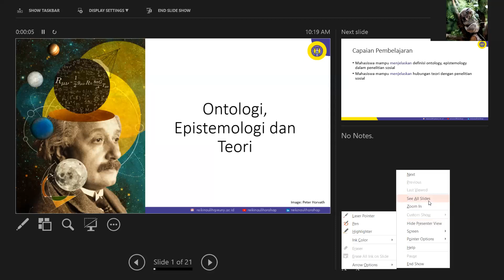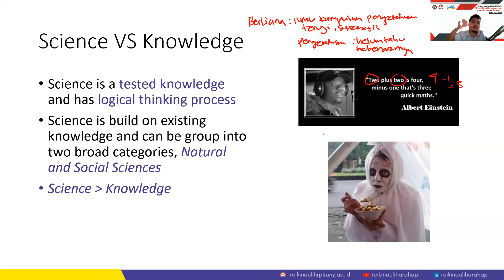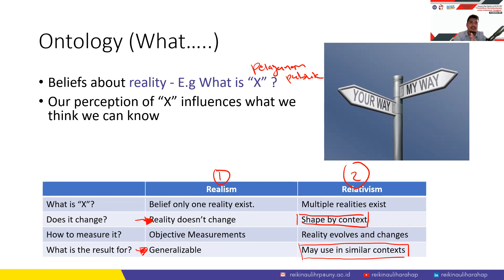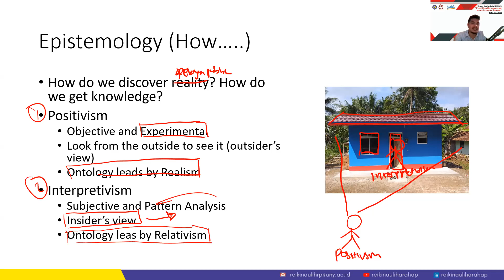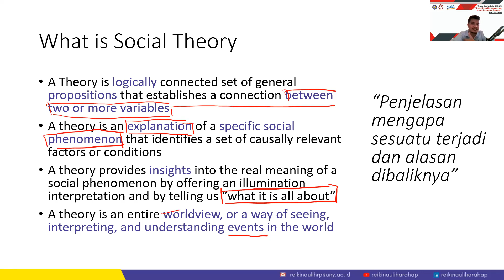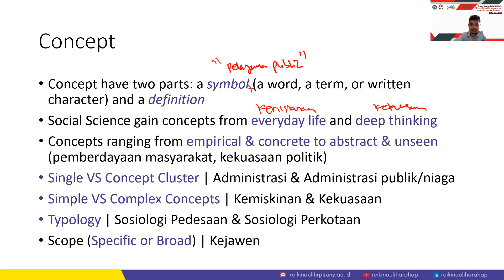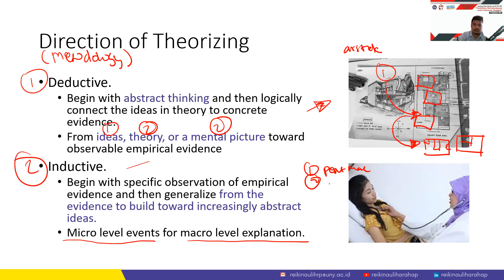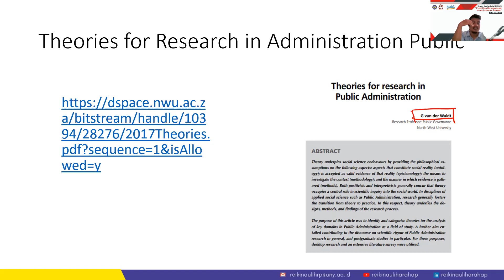Ontologi, Epistemologi dan Teori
Berikut ini adalah dokumentasi materi perkulihan untuk mata kuliah Metodologi Penelitian Sosial di Prodi Administrasi Publik Fakultas Ilmu Sosial Universitas Negeri Yogyakarta.
Perlengkapan Shooting yang Saya Gunakan di Video